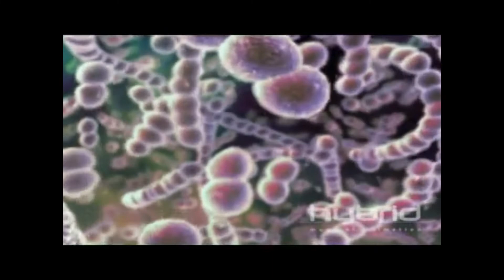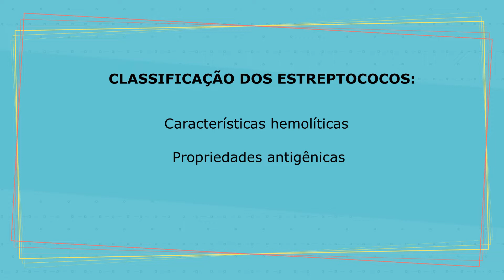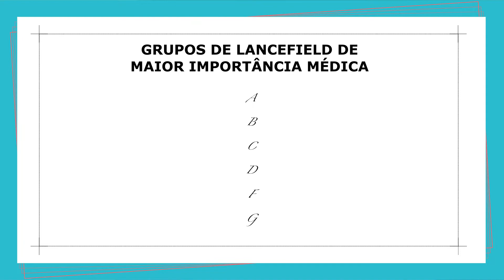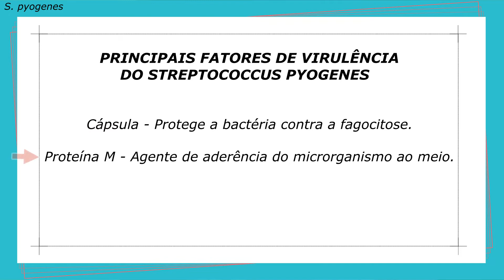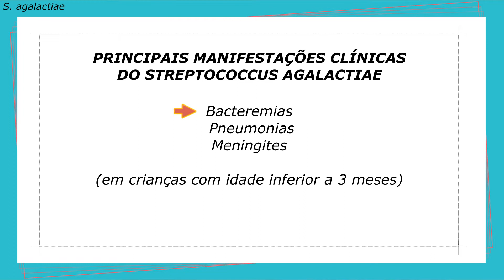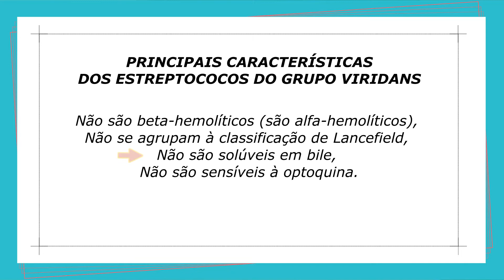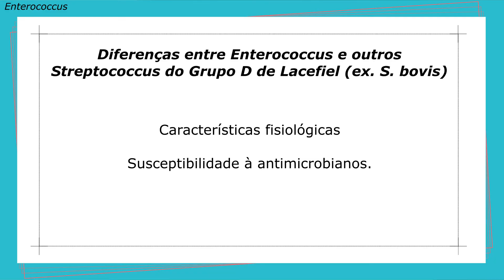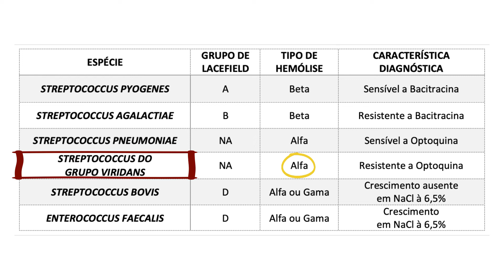ESTREPTOCOCOS (STREPTOCOCCUS) - PROF. ALEXANDRE FUNCK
AULA RESUMIDA DE MICROBIOLOGIA - ESTREPTOCOCOS (STREPTOCOCCUS)

Neste vídeo falaremos sobre o gênero Streptococcus. Você sabia que essa bactéria está associada a vários processos infecciosos, sendo alguns deles muito graves?
Quer saber mais? É só clicar!